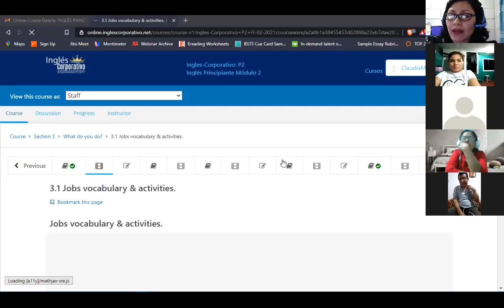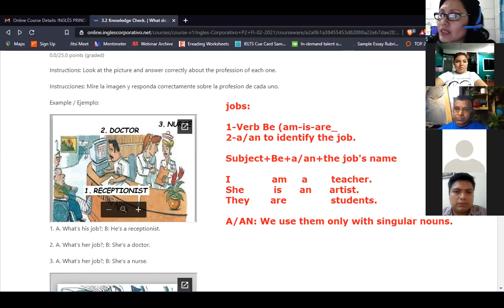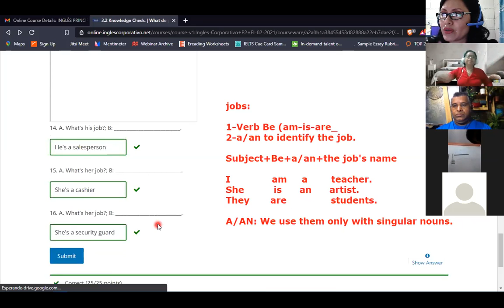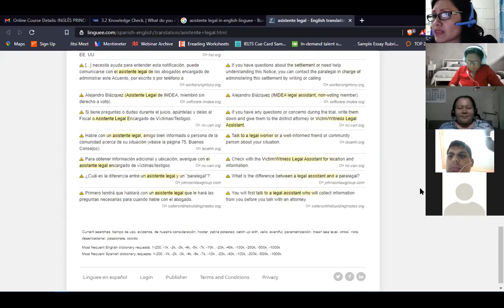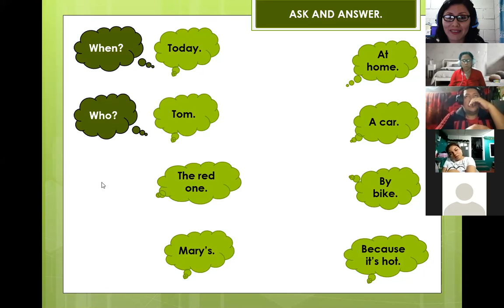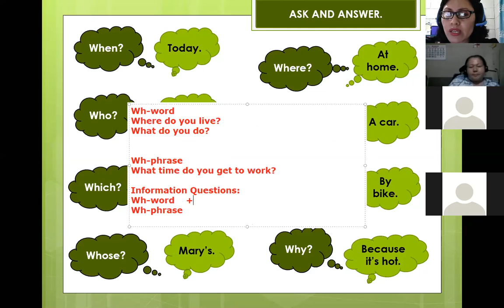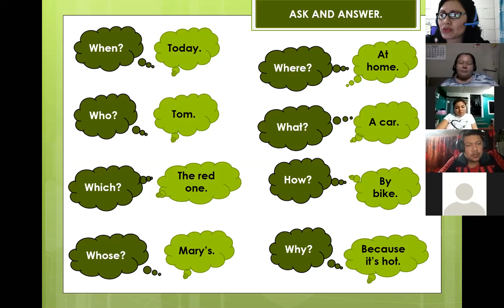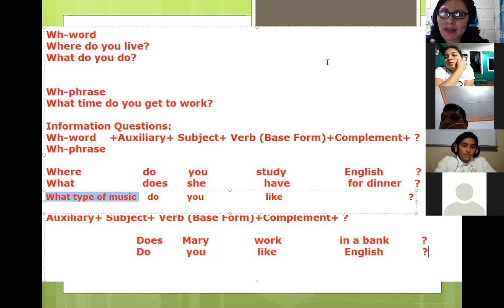Inglés Corporativo-Session 7- P2-01-8-9-PM-02-21-Jobs-Wh-words and questions-March 10th